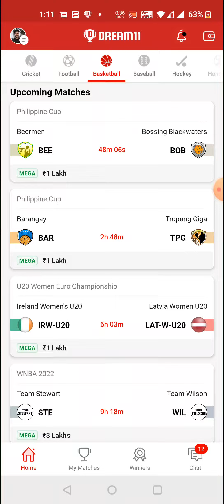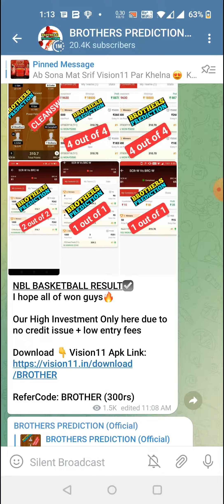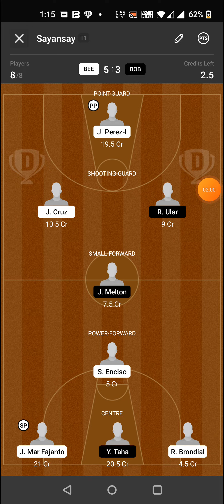BEE vs BOB BASKETBALL DREAM11 TEAM PREDICTION